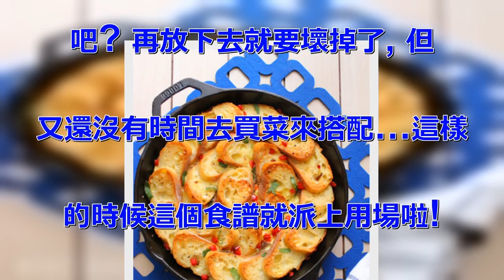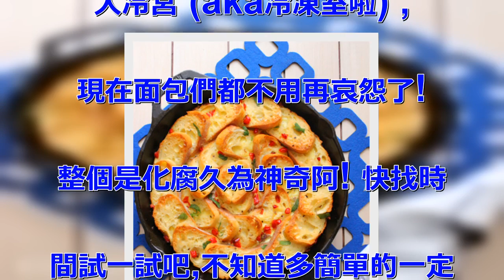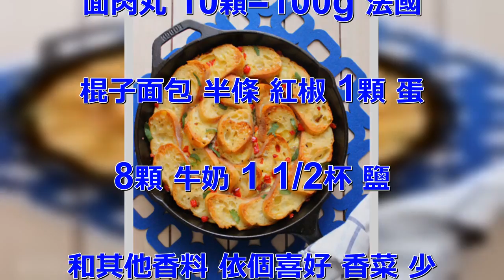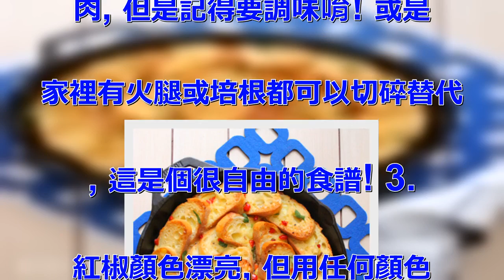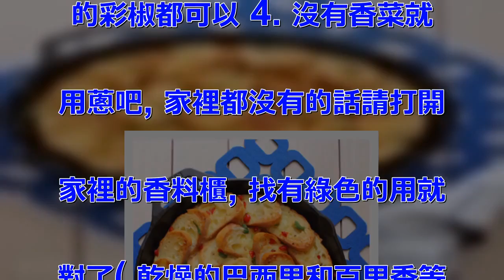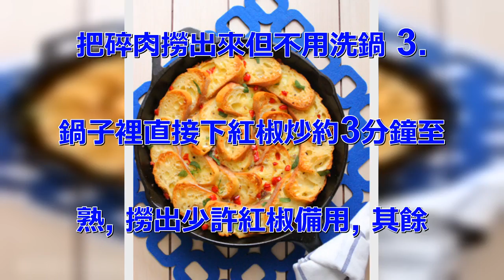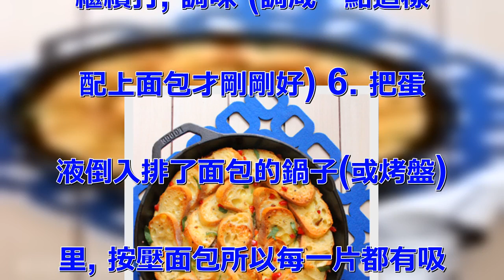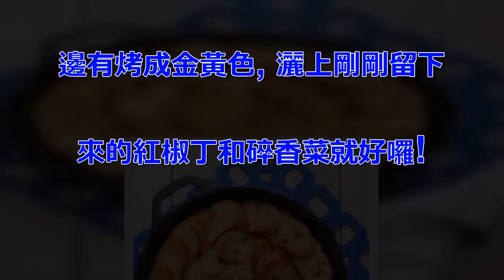星期天的慢活早午餐- 美式烘蛋 Breakfast egg& sausage bake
{美式烘蛋} 看起來很漂亮很精. 緻的美式烘蛋, 其實超級簡單!.  每次冰箱只剩下一些零碎的食材. 的時候, 都會很傷腦筋該怎麼辦. 吧? 再放下去就要壞掉了, 但. 又還沒有時間去買菜來搭配…這樣. 的時候這個食譜就派上用場啦! . 因為所有零碎的東西都可以切一切. 炒一炒放進烘蛋里, 變化無限!.  而且這個食譜深得我心的地方就. 是在, 除了什麼都可以放, 放. 什麼都不奇怪以外, 我家常常吃. 不完的面包通常都在快壞掉前被打. 入冷宮 (aka冷凍室啦) ,.  現在面包們都不用再哀怨了! . 整個是化腐久為神奇阿! 快找時. 間試一試吧,不知道多簡單的一定. 會被你的巧思跟賢慧嚇到了的! . 好用好用, 顆顆顆….大推! . X」D 需要的食材 冷凍義大利. 面肉丸 10顆=100g 法國. 棍子面包 半條 紅椒 1顆 蛋.  8顆 牛奶 1 1/2杯 鹽. 和其他香料 依個喜好 香菜 少. 許 食材選購TIPS 1. 法. 國棍子面包常常吃不完又怕壞, . 所以我都會把吃不完又快要過期的. 面包放進冷凍室, 拿來做這個剛. 剛好! 2. 家裡沒有義大利面. 的冷凍肉丸嘛? 沒關係! 也可. 以換成豬絞肉, 牛絞肉, 雞胸. 肉, 但是記得要調味唷! 或是. 家裡有火腿或培根都可以切碎替代. , 這是個很自由的食譜! 3..  紅椒顏色漂亮, 但用任何顏色. 的彩椒都可以 4. 沒有香菜就. 用蔥吧, 家裡都沒有的話請打開. 家裡的香料櫃, 找有綠色的用就. 對了( 乾燥的巴西里和百里香等. 等都OK的) 5. 需要一個可. 以入烤箱的烤盤或鍋子唷! 做法.  1. 烤箱預熱到350度F。. 先把法國棍子面包切片, 大概要. 20~24片左右才能排出漂亮的. 花型, 把微波過的肉丸切碎, . 紅椒切成小丁, 香菜切末 2..  在平底鍋里用中大火把肉炒香,.  把碎肉撈出來但不用洗鍋 3..  鍋子裡直接下紅椒炒約3分鐘至. 熟, 撈出少許紅椒備用, 其餘. 的留在鍋子裡 4. 把剛剛炒好. 的絞肉倒回鍋子裡, 把切片的棍. 子面包直接在鍋里排成花型 (當. 然也可以用烤盤囉) 5. 攪拌. 盆里把蛋打散, 然後再加入牛奶. 繼續打, 調味 (調咸一點這樣. 配上面包才剛剛好) 6. 把蛋. 液倒入排了面包的鍋子(或烤盤). 里, 按壓面包所以每一片都有吸. 滿蛋液, 灑上剩餘的紅椒 7..  送入預熱好的烤箱裡, 烤40. -45分鐘或至蛋熟透, 面包邊. 邊有烤成金黃色, 灑上剛剛留下. 來的紅椒丁和碎香菜就好囉! .